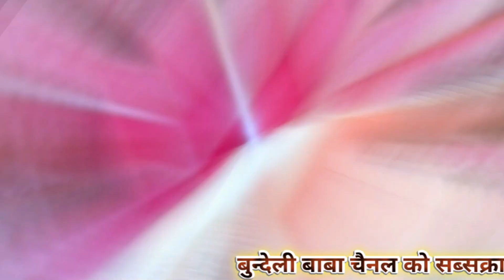कृष्ण जनम लीला / tamura bhajan / श्रीराम यादव एवं हीरालाल पाल / krashna bhajan / bundeli baba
hi i am kapil shrivastava from patharia

welcome to my chainal bundeli baba kapil shrivastava

क्रष्ण जनम लीला / tamura bhajan / श्रीराम यादव एवं हीरालाल पाल / krashna bhajan / bundeli baba

मित्रो हमारा ये चैनल संगीत और सामाजिक तथा राजनैतिक गतिविधियों के लिए समर्पित है हमारे बुन्देल खंड में कला और संस्कृति की भरमार है यहाँ धार्मिक एवं सामाजिक तथा राजनैतिक गतिविधियों की जानकारी देने की कोशिश की जाती है साथ ही हमारे यहाँ रिकॉर्डिंग स्टूडियो भी है जिसमे हम बुंदेलखंड के किसी भी क्षेत्र में नवोदित कलाकारों को आगे बढ़ने हेतु एक मजबूत आधार प्रदान करने की कोशिश करते है आप सभी से निवेदन है कि इस चैनल को सब्सक्राइब करे और हमारे वीडियो जरूर देखें
my other channal - 1 GATXUWWYDFFHN4SK64F6H3X6UVUCRGMR6BXJ4JAPT2MMG5QI5VRQLQNE
2 - GATXUWWYDFFHN4SK64F6H3X6UVUCRGMR6BXJ4JAPT2MMG5QI5VRQLQNE

                                                                                  आपका
                                                                                  KAPIL
                                                                          SHRIVASTAVA
                                                                           bundeli baba